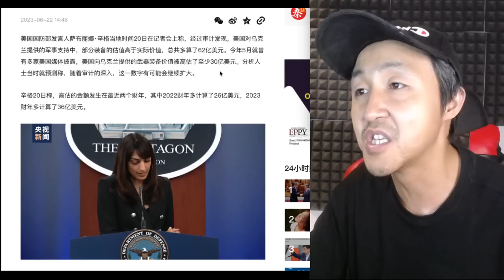厨子这一场拙劣的兵谏，让美国血亏62亿美元！不是拜登无能，而是普京太狡猾！